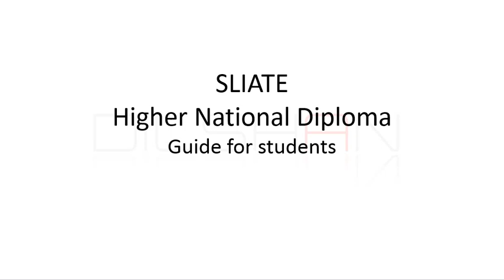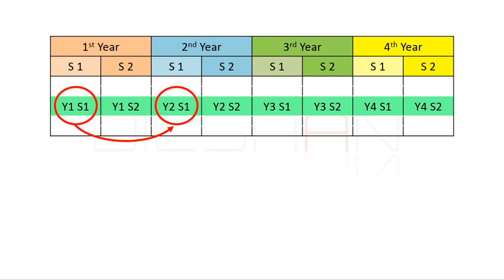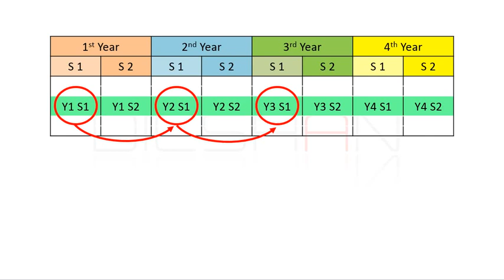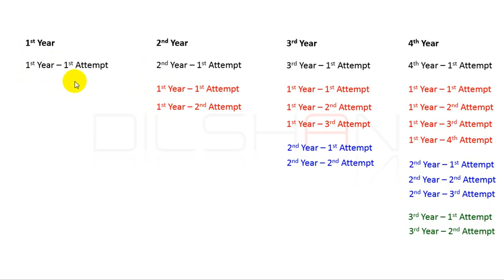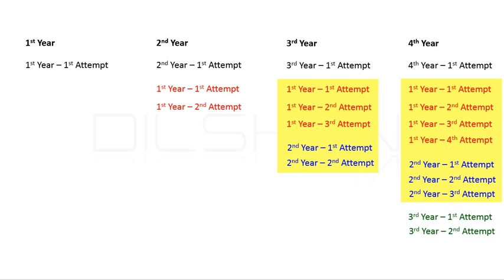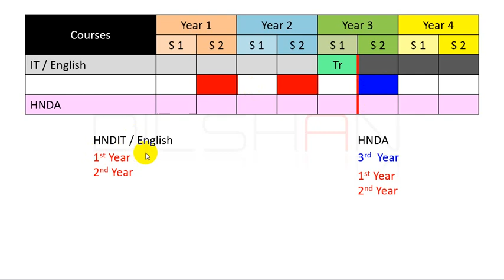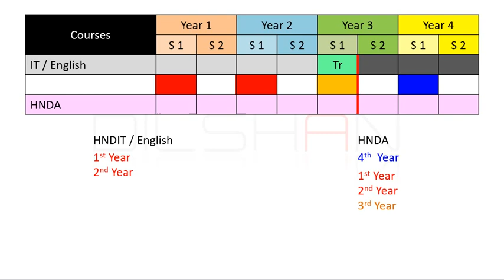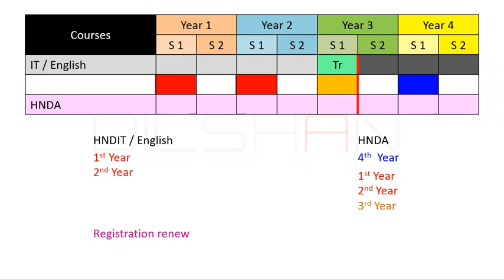SLIATE HND Student Guide | 06 | Exam and Renew Fee | විභාග හා ලියාපදිංචිය අලුත් කිරීමේ ගාස්තු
SLIATE HND පාඨමාලා හදාරන අයට පාඨමාලාවේ මුල සිට අවසානය දක්වා වැදගත් වන කරුණු ගැන වීඩියෝ මාලාව.

විභාගයට සල්ලි ගෙවන්න ඕන මොන අවස්ථා වලද?
ලියාපදිංචිය අලුත් කරන්න ඕන මොන අවස්ථා වලද?